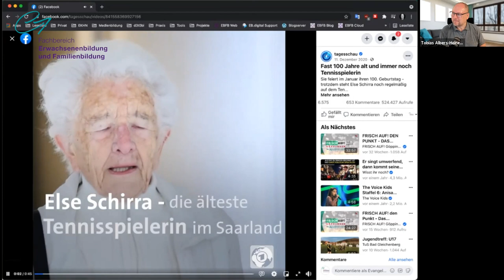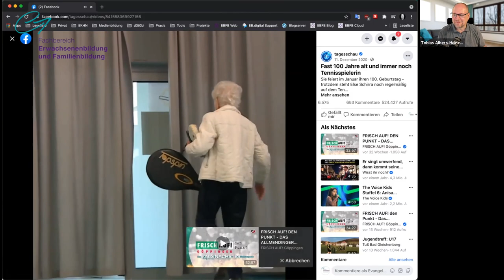Vorstellung Ricarda Heymann - neue Referentin für die Bildungsarbeit mit Älteren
Ricarda Heymann ist seit dem 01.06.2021 Referentin für die Bildungsarbeit mit Älteren und Religiöse Bildung im Fachbereich Erwachsenenbildung und Familienbildung.
In einem kurzen Gespräch stellt sie sich vor und spricht über das gesellschaftliche Altersbild, die Lebensphasen und ihre Ziele und Visionen für die neue Stelle.